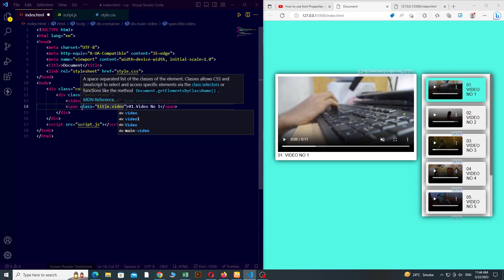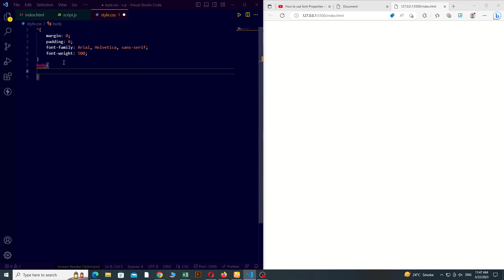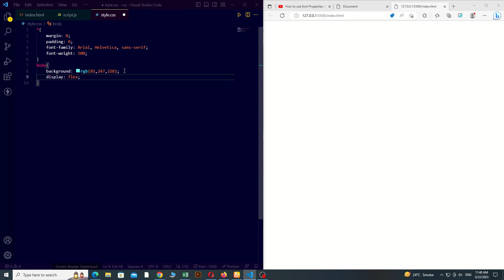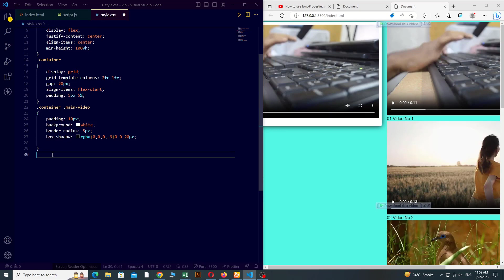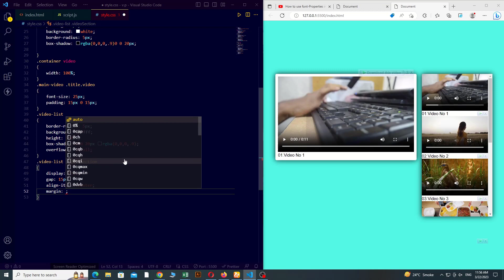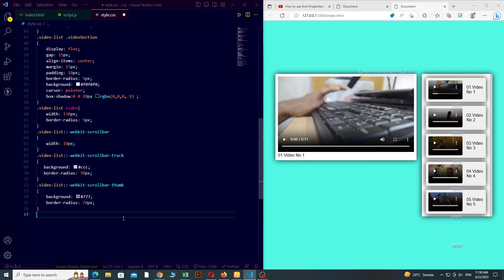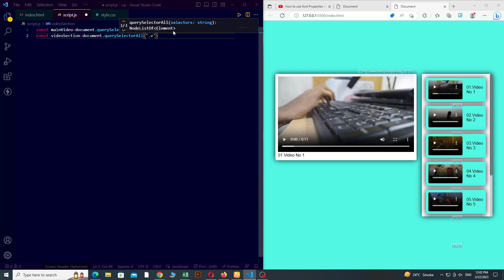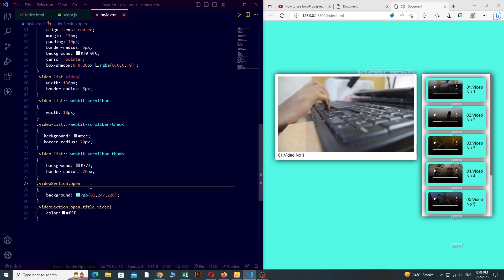How to Create Video Playlist Using HTML,CSS, JAVASCRIPT |@profmuhammadshafiq5429 ​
In this video, we'll How to  Create a Video Playlist Using HTML, CSS, JAVASCRIPT

9